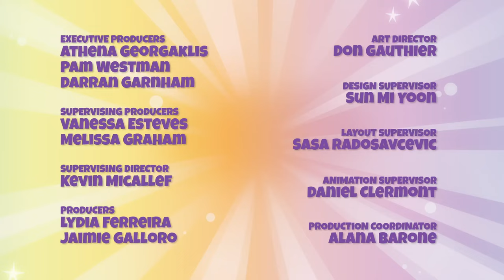Piñata Smashlings | Tutti Bel's Gloomy Day | MUSICAL TALES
EPISODE 6

Tutti Bel discovers the other side being joyous all the time